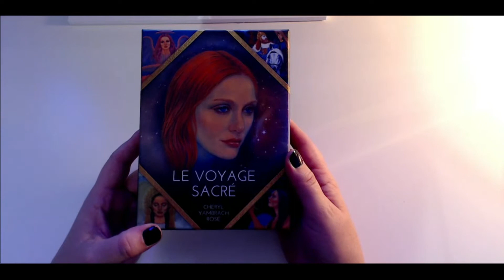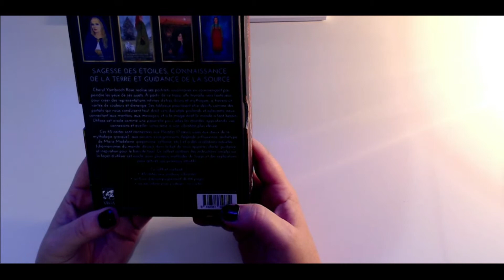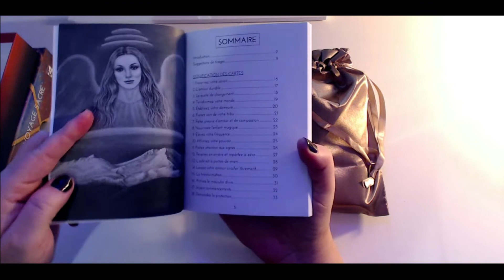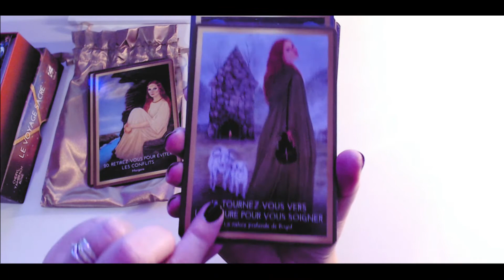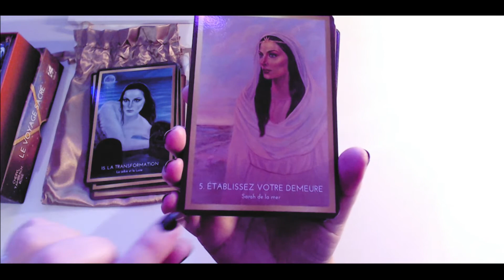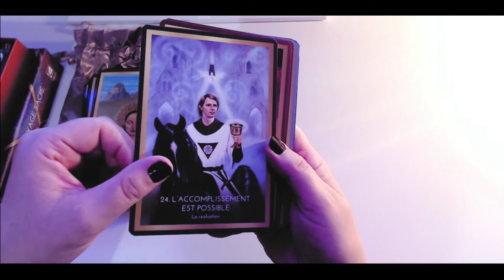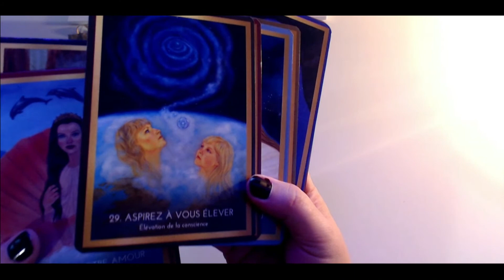Review le voyage sacré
▬▬▬▬▬▬▬▬▬▬▬ஜ❤❤❤ஜ▬▬▬▬▬▬▬▬▬▬▬▬
▓▓▓▒▒▒░░░ ▃ Déroule la barre d'infos ▃ ░░░▒▒▒▓▓▓
▬▬▬▬▬▬▬▬▬▬▬ஜ❤❤❤ஜ▬▬▬▬▬▬▬▬▬▬▬▬